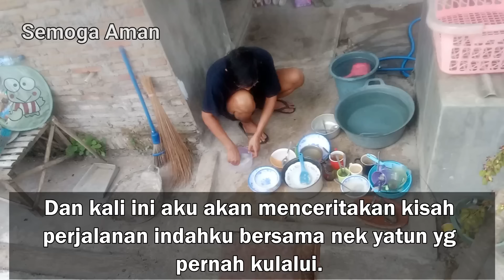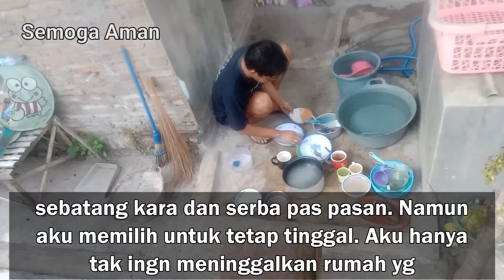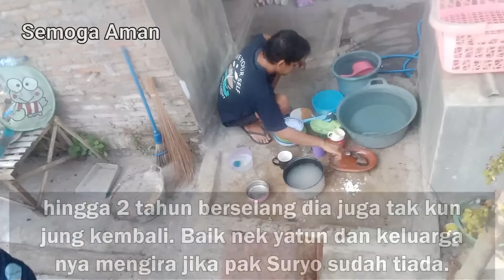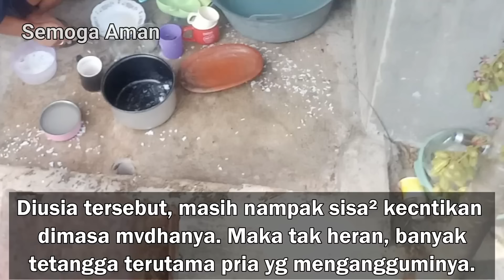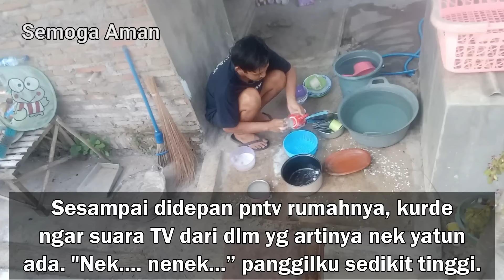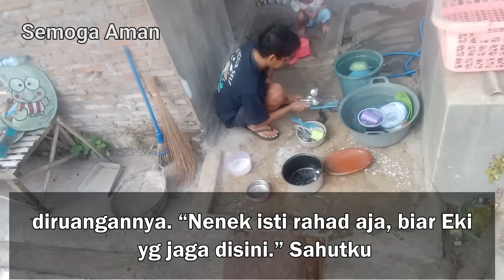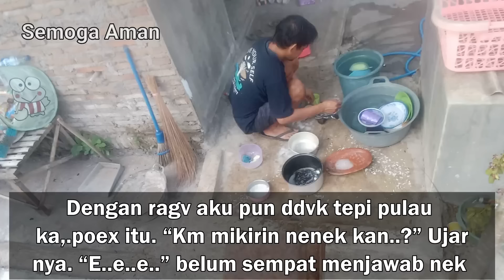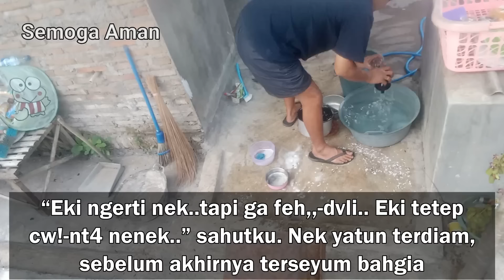Pagi hari yg baik untuk memebersihkan piring || cerpen romantis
Pagi hari yg baik untuk memebersihkan piring || cerpen romantuis